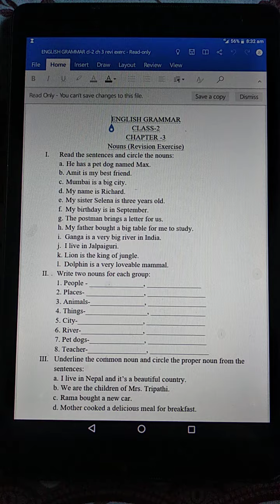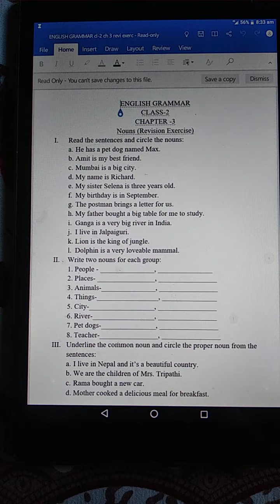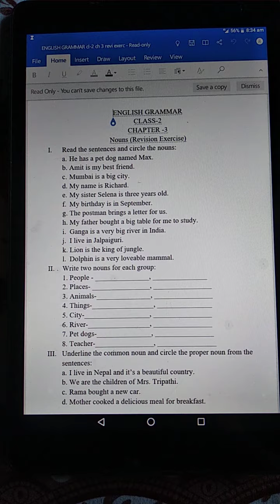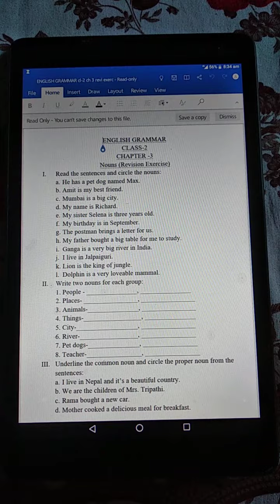English Grammar, Class 2, Date 28/05/2020